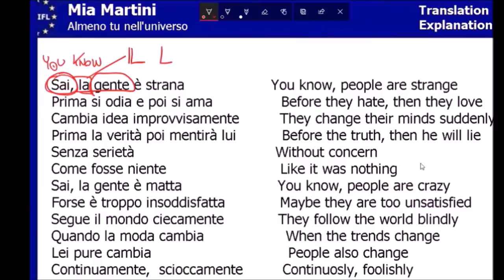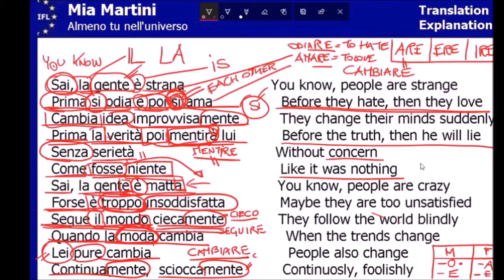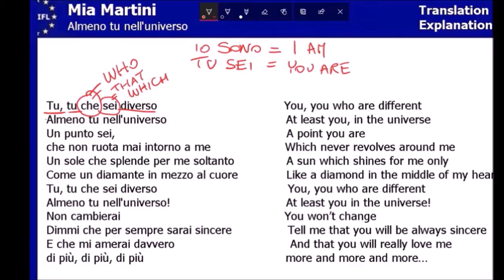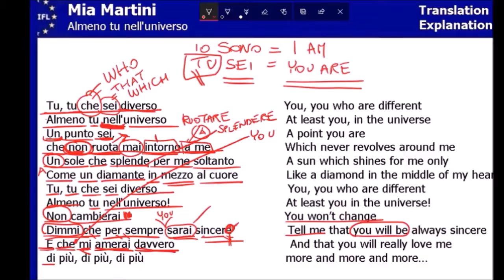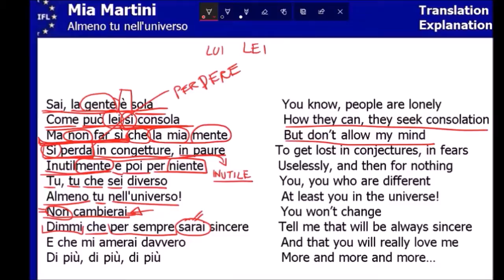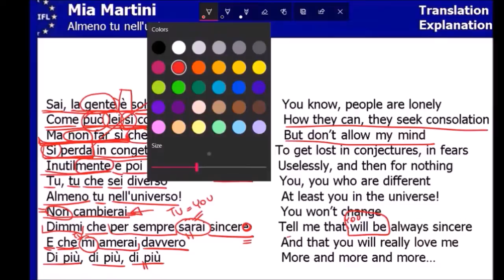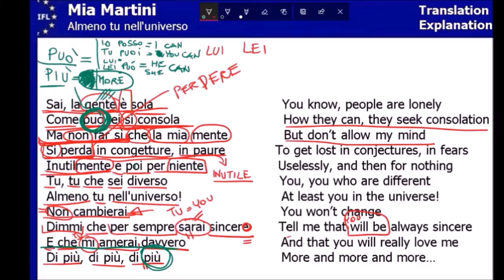Learn Italian with FORLA Songs - Foreign Language Songs -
MIA MARTINI
At Least you in the Universe N